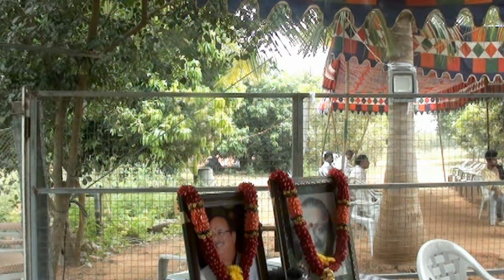1 Celebration of Interbody Transition Commemoration of Bro Vijaya Saradhi Vijayawada on 9th March 24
1 Celebration of Interbody Transition Commemoration of Bro Vijaya Saradhi Vijayawada on 9th March 24